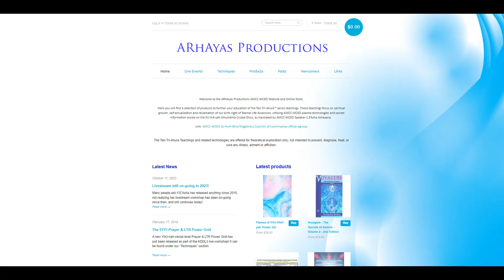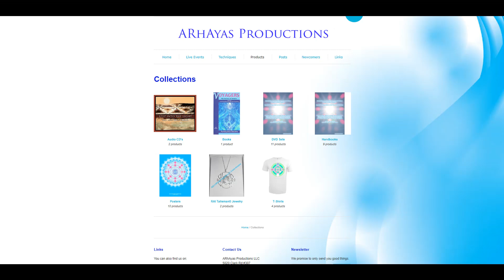thank you and welcome back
Thank you to everyone who has stuck around and shared the channel with their peers, we are back!